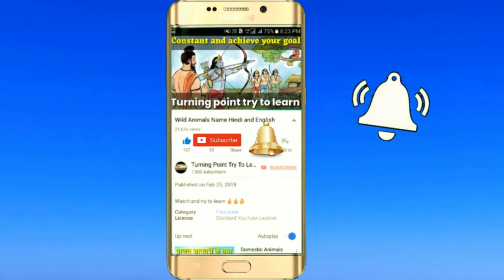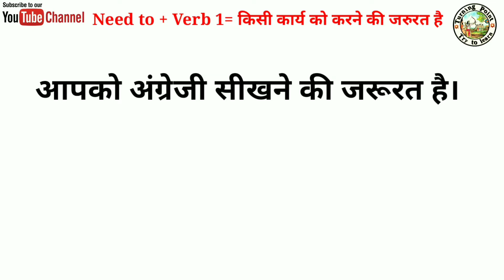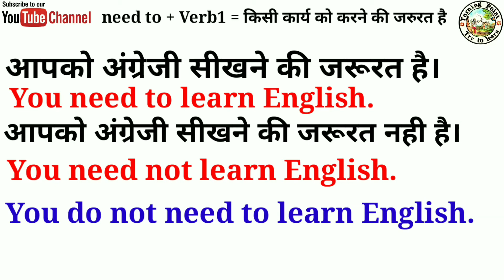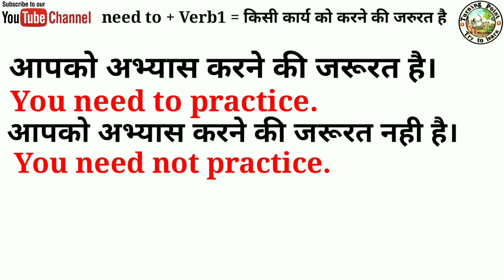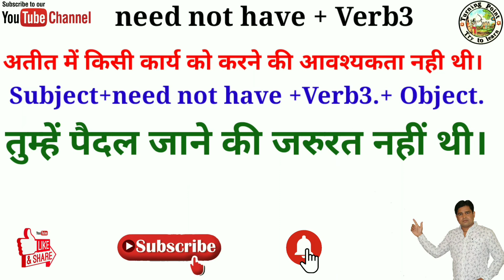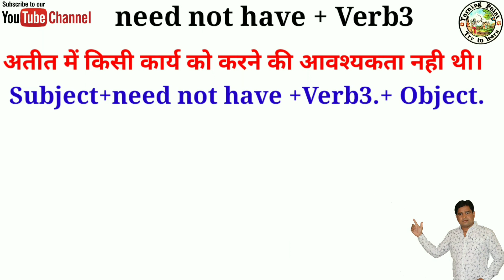आओ सीखें need to और need not have का use